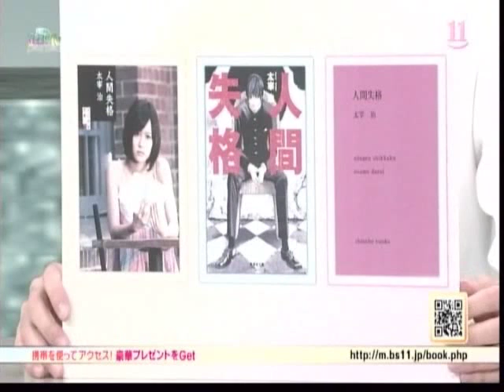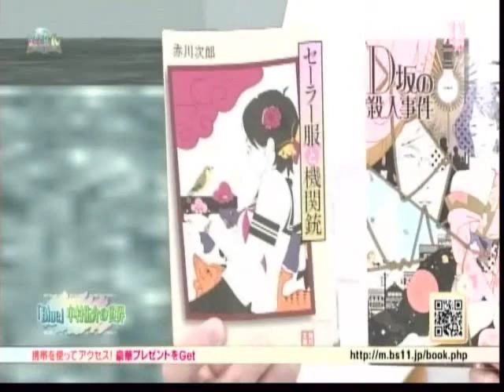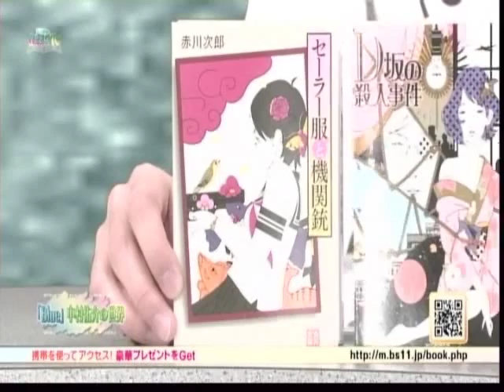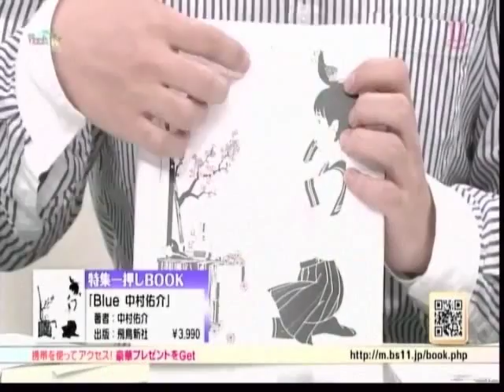ベストセラーＢＯＯＫ ＴＶ『Blue～中村佑介の世界』（3/3）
BS11『ベストセラーＢＯＯＫ ＴＶ』